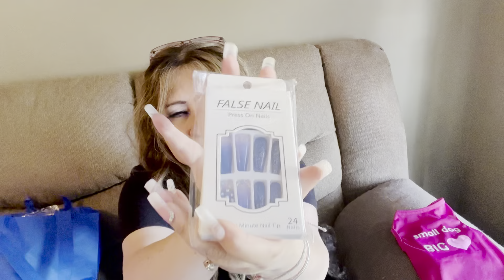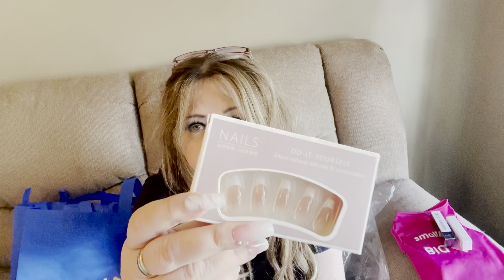Enormous Temu Haul!!